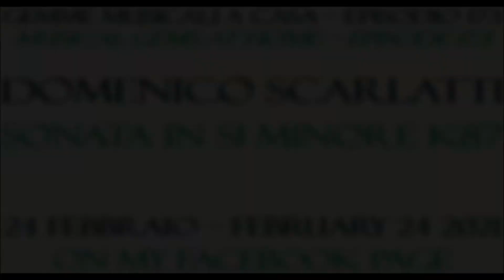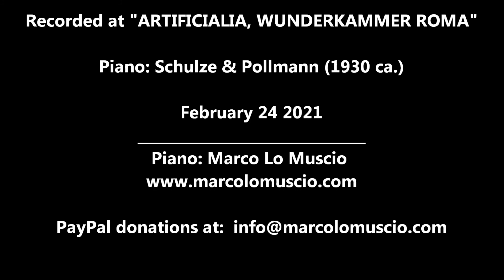"MUSICAL GEMS AT HOME" - EPISODE 173: DOMENICO SCARLATTI: Sonata in Si Minore K 87 (marcolomuscio)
▼▼"GEMME MUSICALI A CASA" - EPISODIO 173
"MUSICAL GEMS AT HOME" - EPISODE 173▼▼

Domenico Scarlatti: Sonata in Si Minore K 87

Piano: Schulze & Pollmann (1930 ca.)